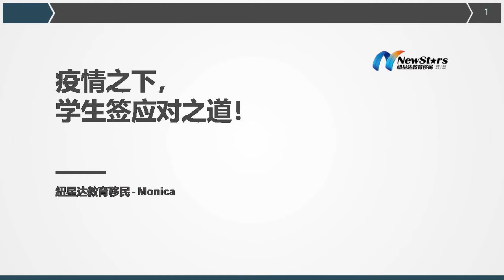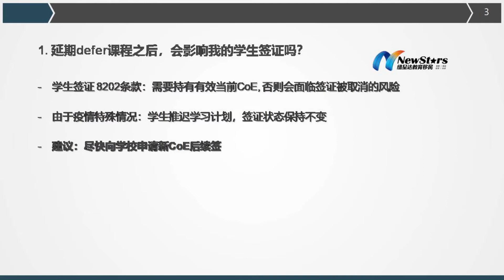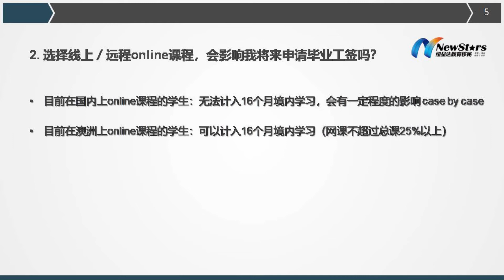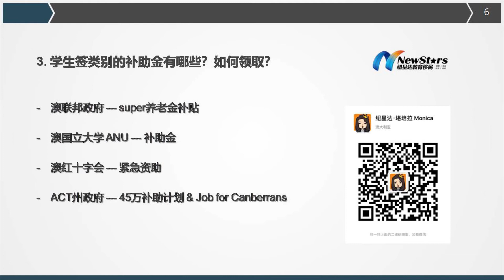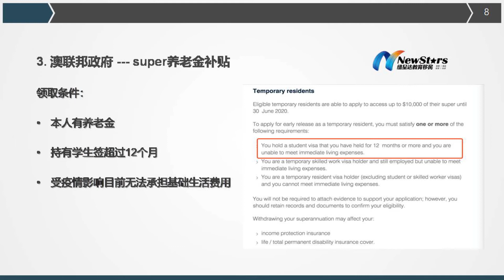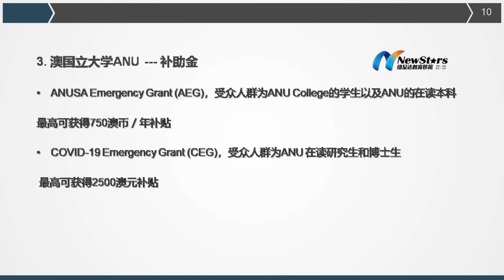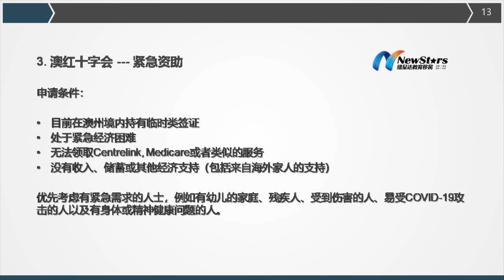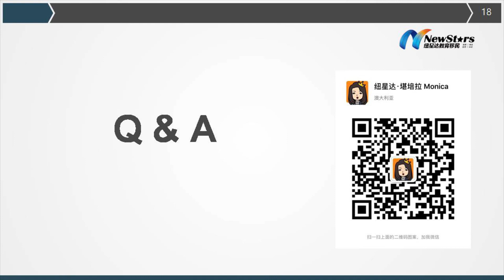疫情影响澳大利亚留学生签证！如何解决？留学生是否可以领取澳政府补助金？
疫情 影响 澳大利亚 留学生 签证 ！今天我们就请专业人士来讲讲如何解决？以及留学生是否可以领取澳大利亚政府的补助金？
同时，本视频还涵盖了以下内容：
·网课是否影响毕业之后申请澳大利亚485visa 工作签证？
·Defer之后，COE被取消，学生签证是否会被取消？
▶其他资讯平台
‣‣微信ID：newstarscanberra
▶纽星达分部遍布全球：悉尼·墨尔本·堪培拉·阿德莱德·布里斯班·霍巴特
以及北京·广州·河内
堪培拉分部地址：Level 4, 11 London Circuit, Canberra, ACT 2601